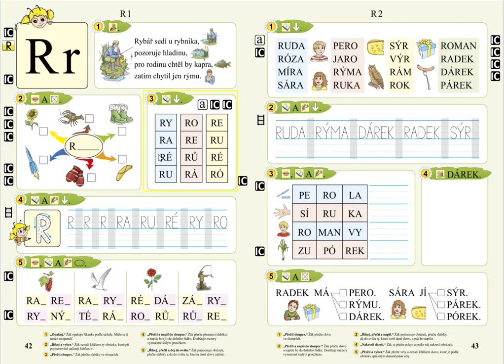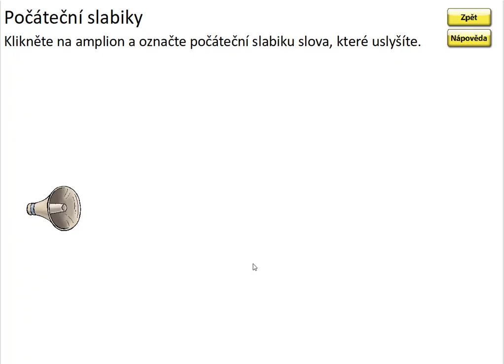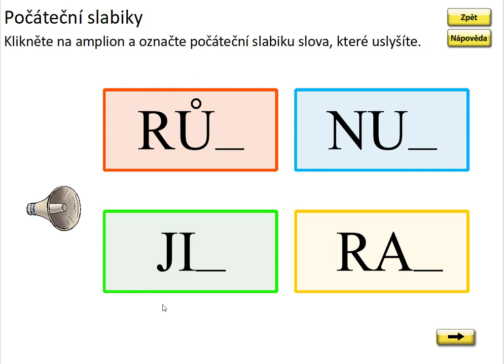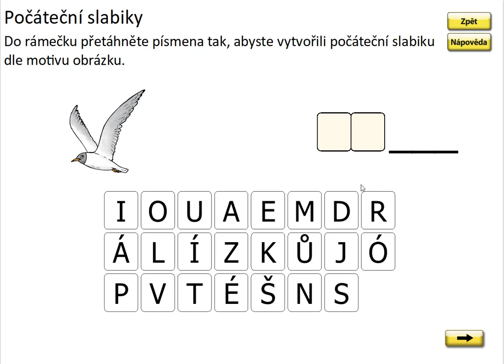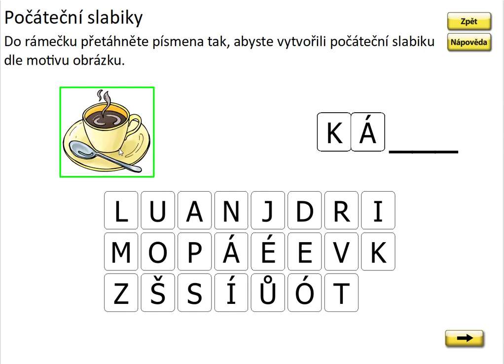Písmeno R (první slabika slova), SLABIKÁŘ 1, str. 42, cv.5